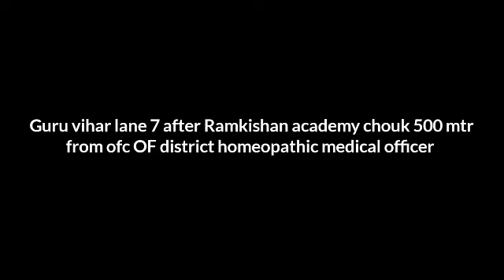guru vihar sidhvihar nehrugram raipur dehradun 30×40 plot available, 21000/ gaz 9389218967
Guru vihar lane 7 after Ramkishan academy chouk 500 mtr from ofc OF district homeopathic medical officer Siddharth vihar
Plot size 30×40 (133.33) Sq yard .
3.1 km from ring road 6 number puliya
Electricity,  water line available upto the plot
Price  . 21000 / gaz
280000 lakh negotiable..
OFFICE . Ohm Property and construction
Add. Near SGRR SCHOOL BHARAT PETROL PUMP SAHASTRDHARA ROAD DEHRADUN
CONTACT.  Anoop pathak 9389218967